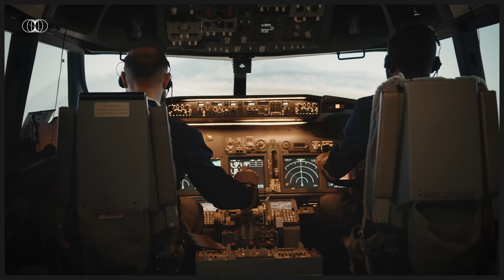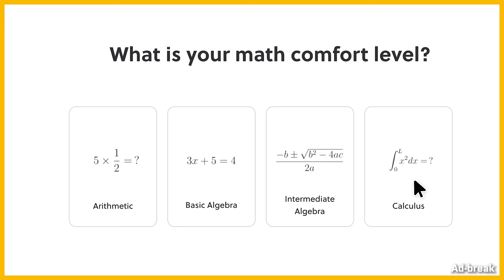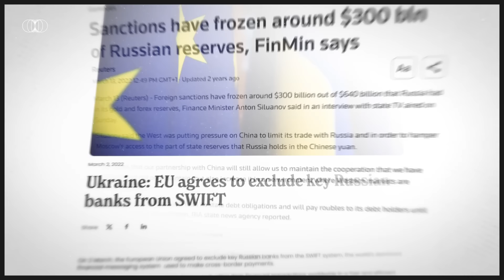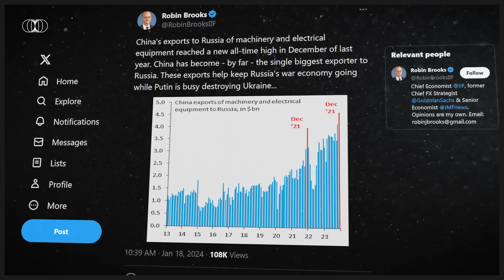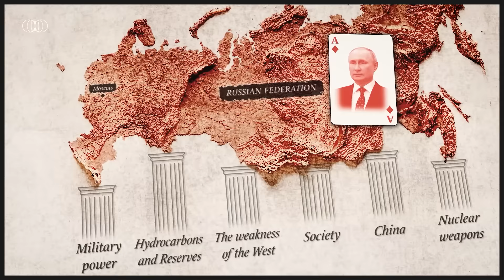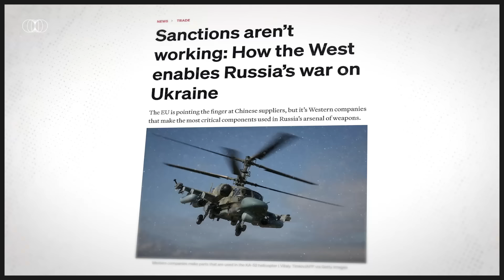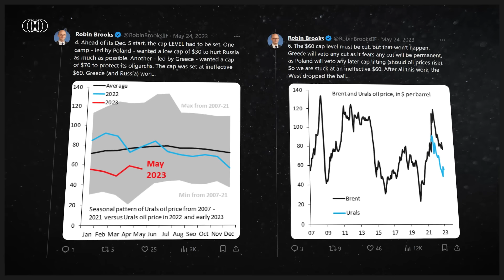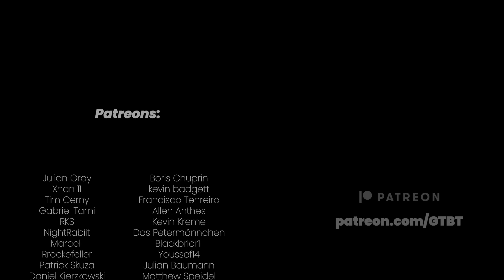Pillars of Russia. On What Does Russian Success or Failure Rest?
Production: Hubert Walas
Research & analysis: Hubert Walas
Video production: Łukasz Szypulski
Voiceover: Hubert Walas
Sound realisation: Dominik Kojder